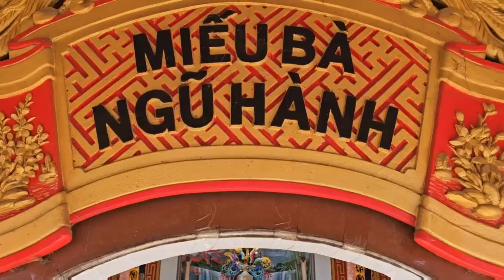Cúng Dường Tam Bảo Chùa Hồng Phước Gặp Anh Bé Đội Thợ Anh Hải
Hoàng Bảnh đi đến thăm những hoàn cảnh nhằm chia sẻ động viên tinh thần cho những người bất hạnh,kém may may mắn hơn mình,có câu " lá lành đùm lá rách",nhưng HOÀNG BẢNH  KHÔNG PHẢI LÀ NGƯỜI KÊU GỌI QUYÊN GÓP TỪ THIỆN,mà chỉ là nhịp cầu nối nho nhỏ tùy theo duyên của hoàn cảnh đó với người có tấm lòng vàng.PHONE,VIBER,ZALO : + 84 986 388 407
☞ Bản quyền thuộc về Hoàng Bảnh Official ☞ Do not Rep.up